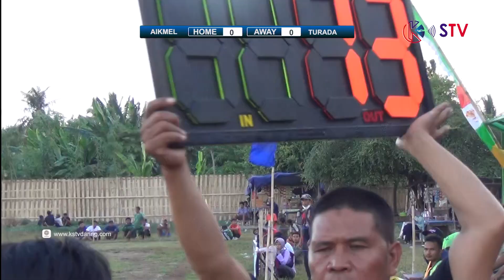PERANG STRATEGI PEMAIN MUDA | AIKMEL FA VS PS TURADA FC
K.STV (Konten Siar Televisi) adalah TV daring Masyarakat NTB yang bernaung dibawah PT Headline NTB Media dengan regestrasi Kemenkumham RI Nomor. AHU-0024658.AH.01.01.Tahun 2021, Tanggal 09 April 2021 & Terdaftar di Perseroan dengan regestrasi Nomor. AHU-0065242.AH.01.11.Tahun 2021, Tanggal 9 April 2021. Serta NPWP. 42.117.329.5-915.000

K.STV secara resmi di perkenalkan tahun 2021 bersama dengan konten-konten olahraga, budaya, dan religi.